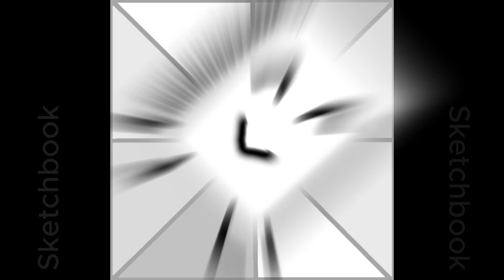JokeShow07 Episode 10: "Defend My Star!"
After a day of defending a Celeb Star these four people are up for elimination and you have to decide who to vote!